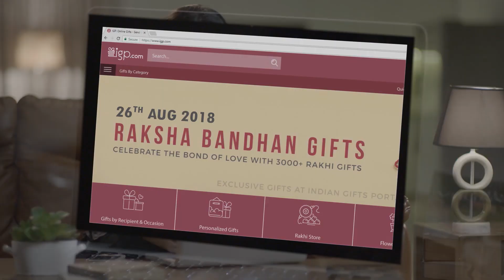IGP.com |Celebrate Raksha Bandhan With Exclusive Rakhi Hampers | Free Delivery Worldwide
Fights, hatred.. and deep, undeclared love. That’s the unique relation of sisters and brothers. This Rakhi, make a promise to stay together united. Make a promise to not let your differences brought on by your distinct personalities come in between your love for each other. On the day of Raksha Bandhan, make the promise of sweetness with IGP™.